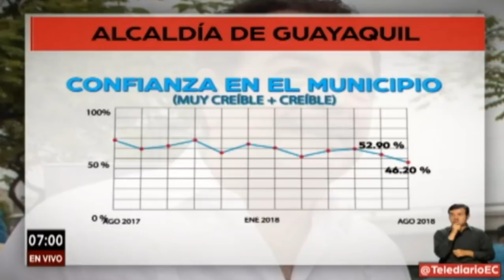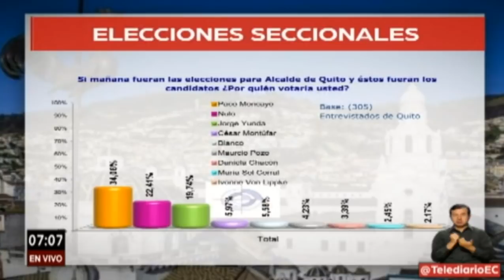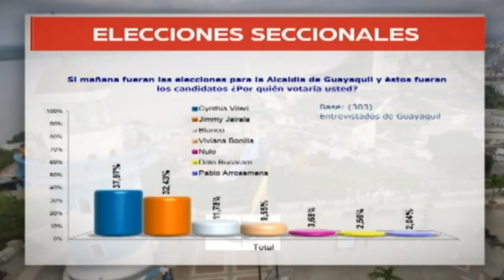Primera Impresión: Paulina Recalde y Francis Romero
Panorama electoral en Guayaquil y Quito